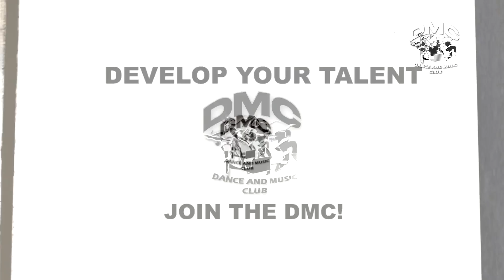Dance And Music Club Blender 3d Animation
A blender animation, featuring aspects of the dance and music club of a school.